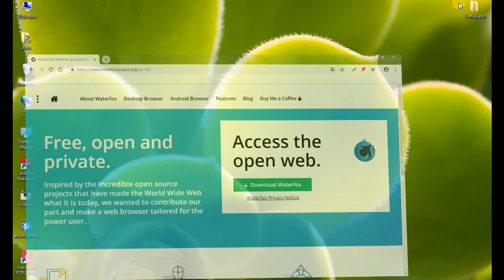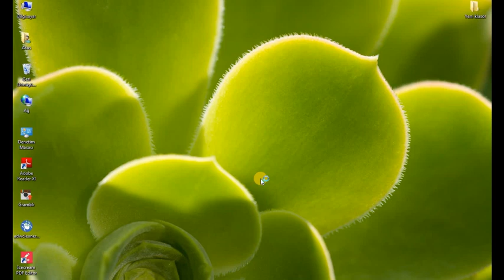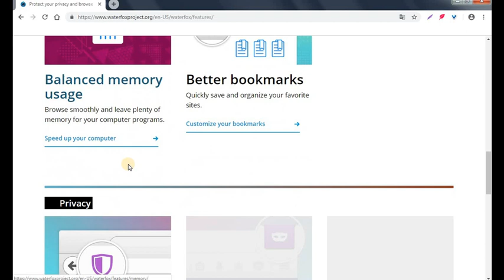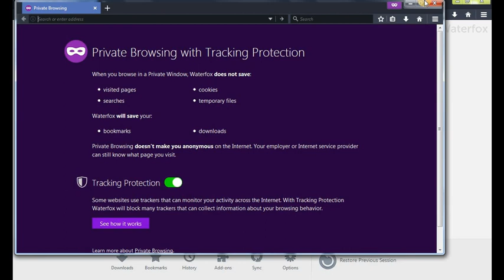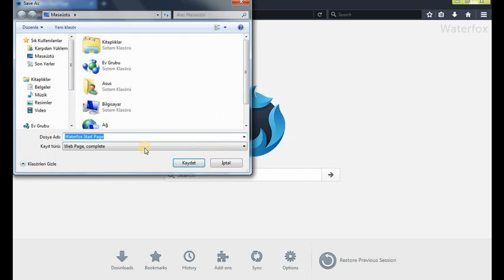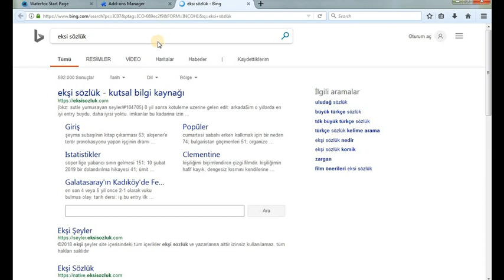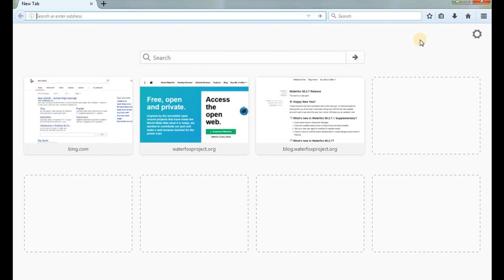Chrome Alternatifleri: Waterfox Browser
Web tarayıcıları na değindiğim bu seride bir browser olarak Waterfox Web Browser üzerine bir video çekmek istedim. Videoda Waterfox un bazı özelliklerini incelerken Google Chrome ile de ufak karşılaştırmalar yaparak "Alternatifi Ne?" Sorusuna da yanıt vermeye çalıştım..